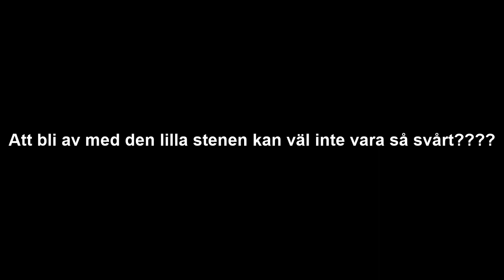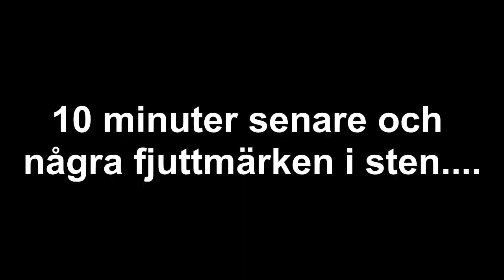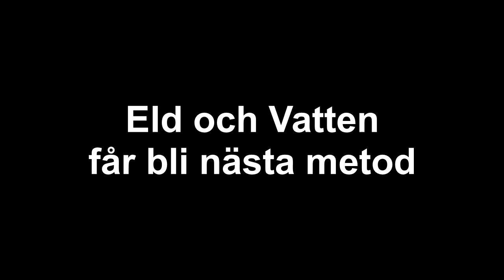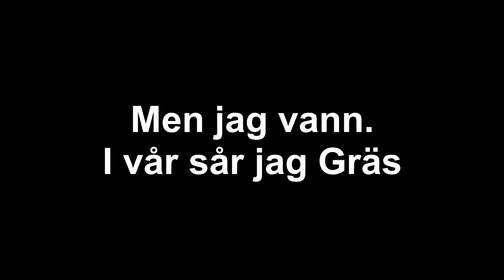HOW TO Split and Remove a Boulder. Hur man spräcker en STEN eller Man skulle haft DYNAMIT.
Så här kan man göra men om det är rätt får du avgöra själv.
Tänk på säkerheten och använd glasögon och hörselskydd.

How to Split and Remove a Boulder.